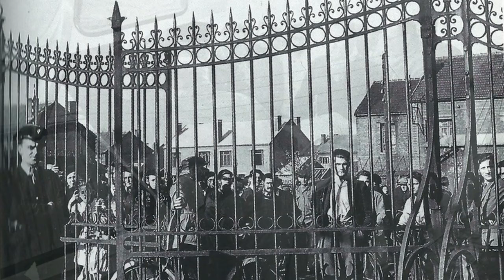Du charbon et des souffrances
Au pays des gueules noires  j 'ai parfaitement connu mon père était mineur de fond  la vie était si difficile
Je vous invite a découvrir ce monde avec des images de mon ami Chaude Duhoux (le Lensois Normand) que vous pouvez retrouver
La musique est de Corinne (Coyam music 78) que vous pouvez retrouver Souvent sur mes vidéos les commentaires sont désactivés ce sont des actions de You tube j 'en suis désolé